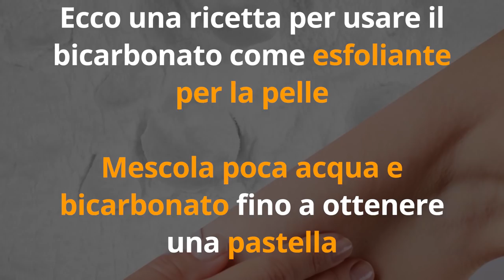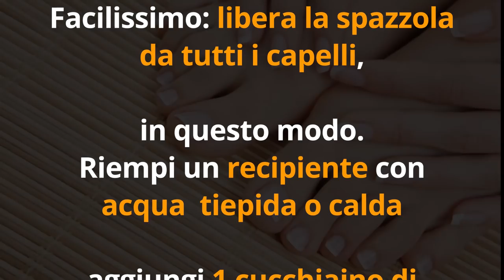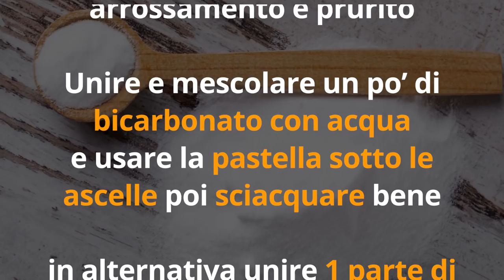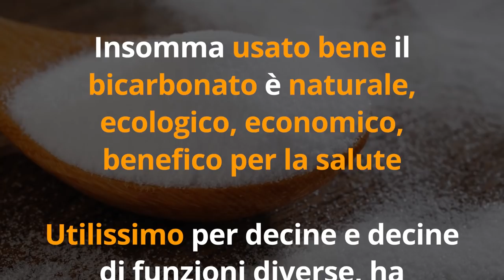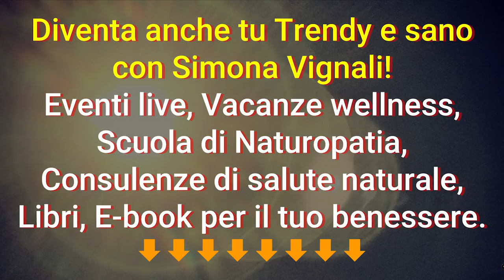BICARBONATO per PELLE, CAPELLI, UNGHIE, DENTI BIANCHI 7 USI + 3 CONTROINDICAZIONI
Ciao amici! Oggi vediamo insieme 7 usi incredibili del bicarbonato e 3 controindicazioni per avere una pelle perfetta, unghie forti, capelli fantastici, denti bianchi e molto altro...

Nota bene

Simona Vignali